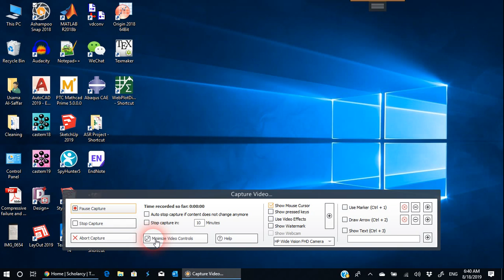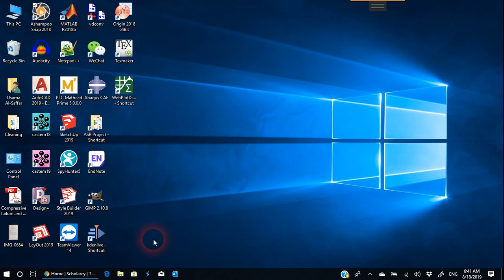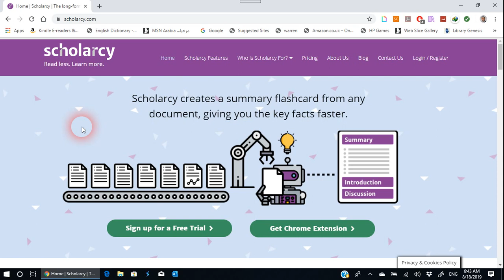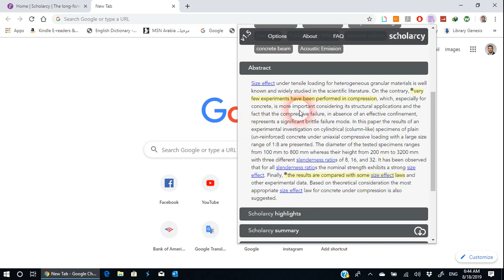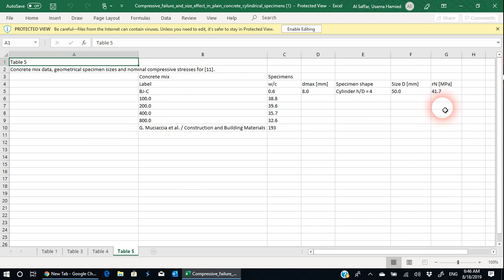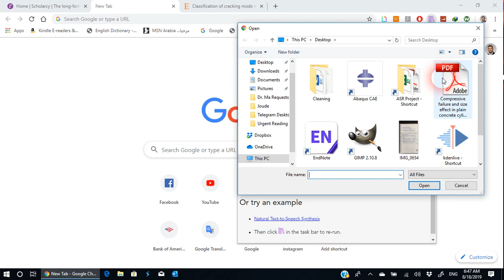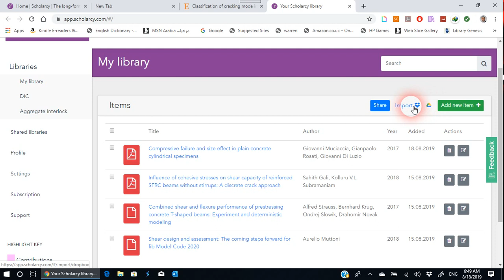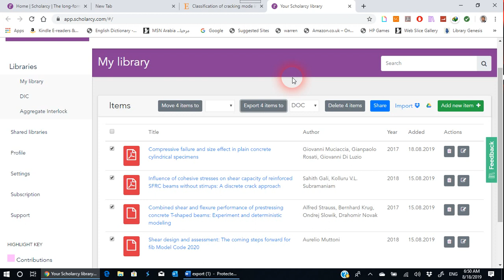هل بامكان الالة ان تقوم بقراءة وتلخيص البحوث لنا؟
هذا الفديو القصير يقدم لنا اجابة للسؤال اعلاه من خلال موقع ويستعرض بصورة سريعة اهم الخدمات التي يقدمها هذا الموقع